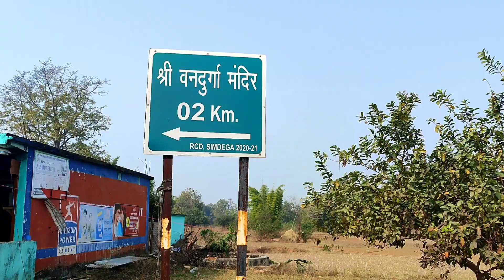jai maa vandurga || bacho ka favourite mandir || simdega || jharkhand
🙏 hello ap log dekh rahe hai sibatherider form

👉 vandurga mandir jharkhand simdega

                         👉 share__↗️
                         👉 comment __💬
                         👉 subscribe__❤

👉 name

👉bike - ktmrc ( bilorani )

👉mobile - mi10i ( 108mp camera )

👉 camera - cason 4k motovlogging camera

👉eteting

""""""""""""""""""""""""""""""""""" TAGS"""""""""""""""""""""""""""""""""""